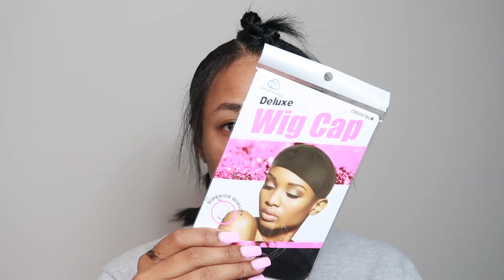how to: natural looking quickweave | new method for thick/longer hair | undetectable | jenise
Hi guys! Here’s another quickweave video using a new method! I love this method so much better. I feel like everything is just 10x flatter!